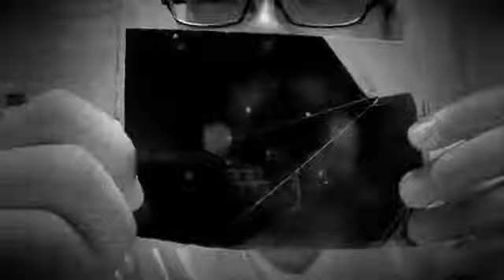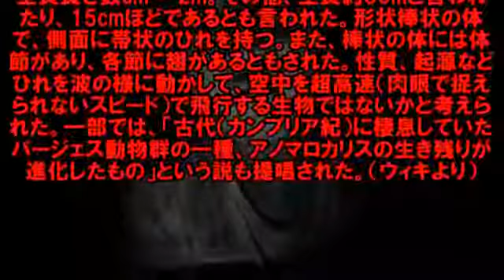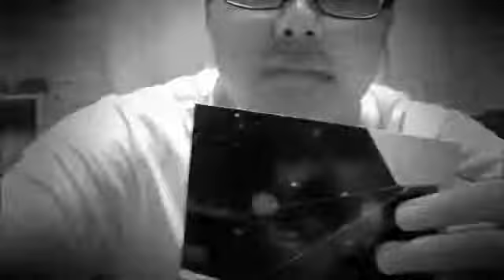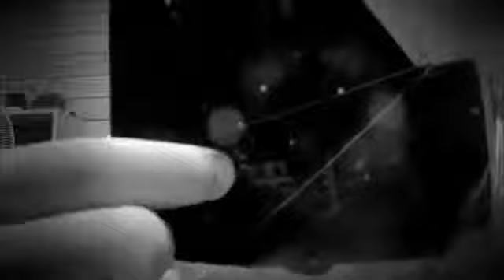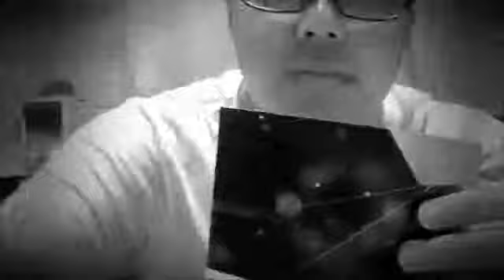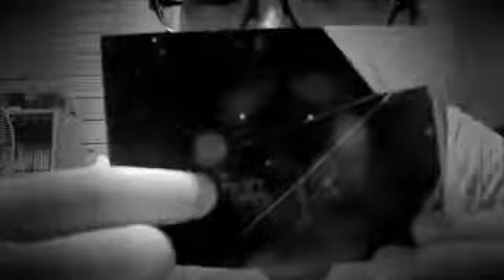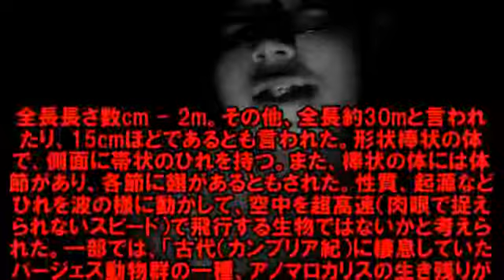【謎】Googleマップに写ってしまった奇妙な写真 １９枚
今日でやっと終わったよｗｗ宿題ｗｗ 心霊写真が撮れてしまった人ぜひコメント欄で「撮れた」とか書いてくれ！

グーグルマップに偶然写ってしまった奇妙な写真画像を１９枚どどーんとご紹介します。 Google Mapにこんな写真が撮影されているのはビックリです.

とんでもない心霊映像を撮ってみました。 おすすめ動画↓人口知.

心霊スポットで今回は心霊写真が撮影できるのか対決になります。今回の心霊スポットはタイのバンコクにある有名な廃墟ビルサトーンユニーク.